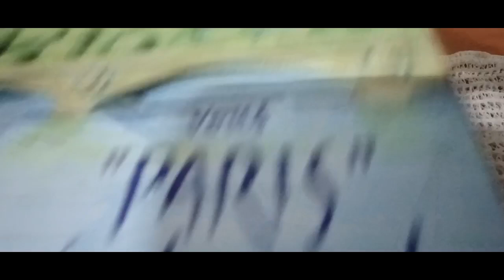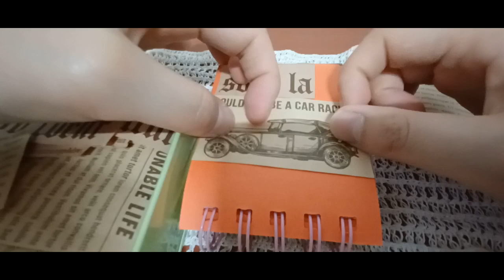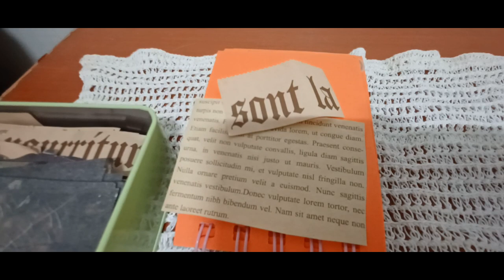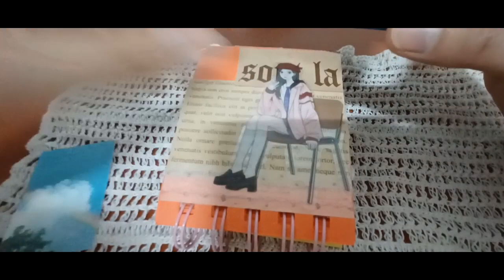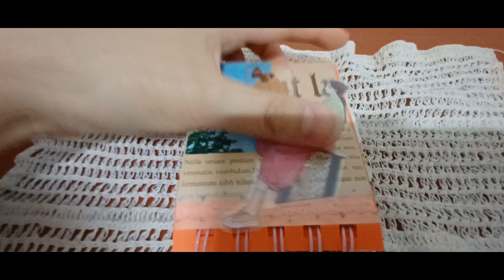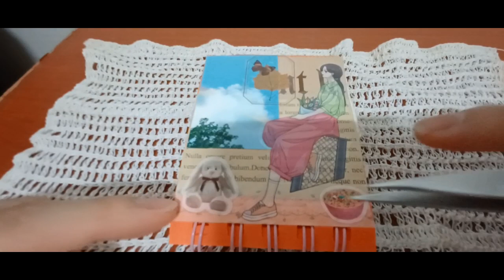2024 다꾸 ASMR 쉬는날도 편안하게테마 미니버전 Taku ASMR. The theme mini version, comfortably on your day off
안녕하세요 골드님 시청자분 반갑습니다 미시카에요 저의 영상을 시청해 주셔서 고맙습니다 이번 영상은 바로 2024 다꾸ASMR 쉬는날도 편안하게 테마 미니버전입니다 이번영상도 다꾸로 만들어봤어요 쉬는날도 편안하게 만들어보고 싶어서 만든 테마에요 쉬는날에는 누구에게 방해 받지 않고 자신만의 시간을 보내고 싶은 느낌으로 주고 싶었어요 보실때 다들 어떨지 모르겠어요 전나름 편안하게 작업해서 그런지 좋았어요 다꾸하면서 나만의 힐링도 받으면서 편안하게 쉼을 온전히 즐길수 있는것같아서 좋았어요 이번테마에 느낌도 편안하게 즐기면서 힐링하셨으면 좋겠어요 미니버전이지만 그래도 재미있을꺼에요 그럼편안하게 즐기시면서 시청해주세요 감사합니다 저의 영상을 보시고 조금이나마 힘이 되셨으면 좋겠어요 고맙습니다 구독과 좋아요는 큰힘이 됩니다 저의 영상이 재미있으셨다면 구독 좋아요 알림 설정을 하셔서 새로운 비디오를 시청하세요 저의 또 다른 채널인 카카오 TV Misika(미시카 ASMR) 채널과 틱톡미시카ASMR도 방문해 주시고 영상 시청해 주세요 저의 랜선아빠 이신 한국아빠 피터님을 소개할게요 현재 이분은 휴식중 이세요ASMR 이란 백색소음으로 자율 감각 쾌락 반응으로 뇌를 편안하게해주고 심리적으로 안정을 주는 소리예요 예를 들어 물소리&바람 소리가 대표적이에요 유튜브 PETER 아저씨의 옥탑방 ASMR을 검색하셔서 영상을 보시고 재미있으시다면 구독을 눌러주시고 알림 설정도 해주세요감사합니다 네이버 TV 산타파파 틱톡 피터ASMR 피터부계도 많은 시청과 팔로우 해주세요
Hello, Mr. Gold. Nice to meet you. It's Missika. This video is a mini-version of the theme, 2024 Taku ASMR. I made this video in Daku. I made it because I wanted to make my days off comfortably. I wanted to give you a feeling that you want to spend your time without being disturbed by anyone on your days off. I don't know what it would be like to work in a different way when you see it. It was nice because I was able to work comfortably and enjoy my own healing while daku. I hope you can relax and enjoy this theme. It's a mini-version, but it will still be fun. I hope you can enjoy my video and cheer up a little. Please visit my other channels, Kakao TV Misika (Misika ASMR) channel, TikTok Misika ASMR, and watch the video. Let me introduce my online dad, Peter. He is currently on a breakASMR is a white noise that makes the brain comfortable and psychologically stable with autonomic sensory and pleasure reactions. For example, the sound of water and wind is representative. Search YouTube PETER's "Rooftop Room ASMR." Please watch and follow Naver TV, Santa Papa, TikTok, Peter ASMR, and Peter Boo-gye